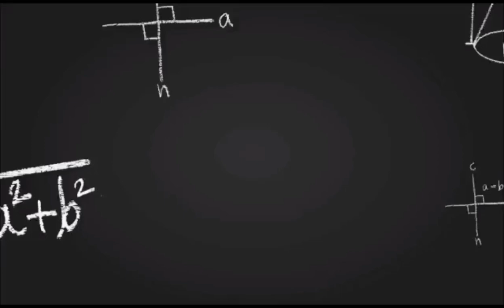197. तत्व ज्ञान || (tattva gyan) || श्री अष्टावक्र महागीता || अध्याय 4 ( सूत्र 5 & 6).